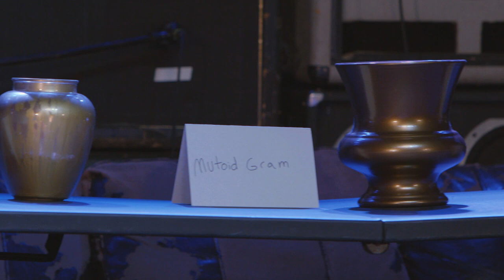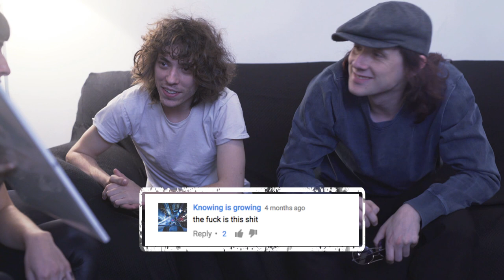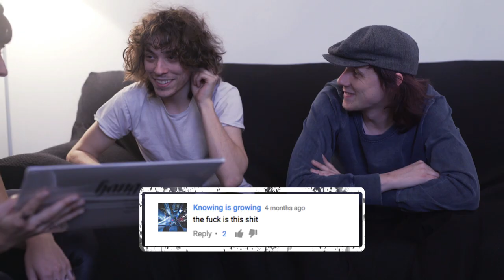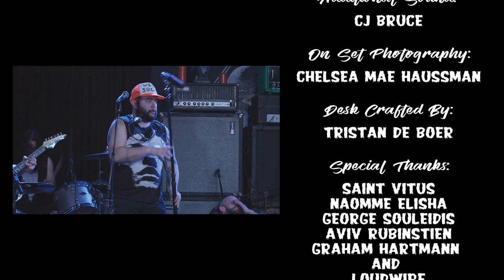Two Minutes to Late Night: Second Pilot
It's Two Minutes to Late Night! The world's only heavy metal-themed talk show. Featuring John Baizley (of Baroness) and Foxygen, and our house band, Mutoid Man. Plus a few surprises!

Created by Jordan Olds and Drew Kaufman

3:11 Mutoid Dad
5:04 Interview with John Baizley
8:53 Hard Melissa with Foxygen
12:16 Dark Tank
18:00 Purple Rain with John Baizley
24:03 BIG ending